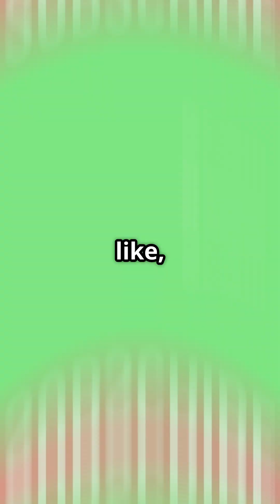The Growing Problem of Space Debris and How We Can Solve It | Speculative Insights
Space debris, or space junk, is becoming a major issue for our planet. From dead satellites to fragments of rockets, thousands of pieces of debris are orbiting Earth, posing risks to space missions and our environment. In this video, we explore what space debris is, its impact on space missions and the environment, and the innovative solutions being developed to tackle this growing problem. Join us as we delve into the fascinating world of space debris and discover how we can work towards a safer and cleaner space environment.